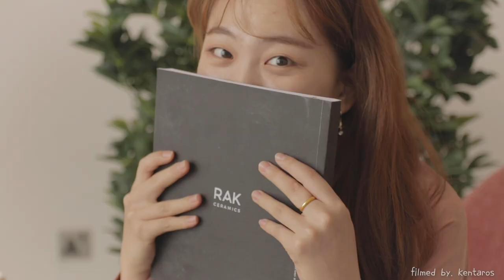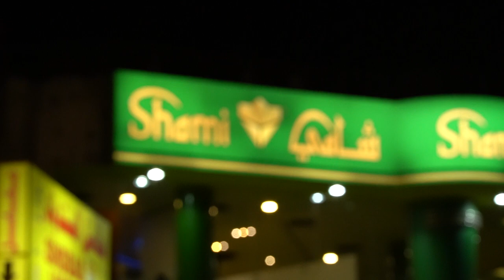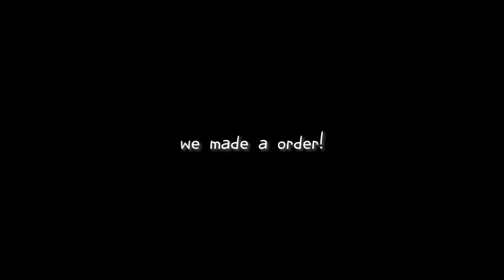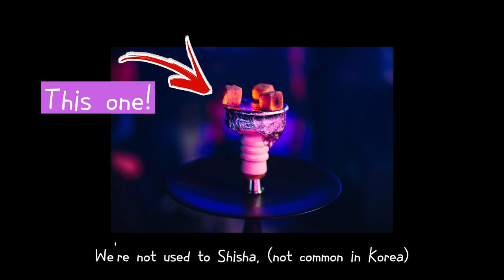Exploring Crazy Foods in Saudi Arabia 🇸🇦|| with Asrararef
Such an unique experience to taste out almost all kinds of breakfast menu!
It was possible because of asrar...!
Big thanks to her 🧡I love her beautiful soul and smile!

Traveling with my brother to a total different country is so special.
Thanks to my brother who was willing to come with me, to Saudi Arabia!
I'm so happy to keep this memories as a video and share it with you!
The last Saudi video is coming for you soon too!

Special thanks to Watan Arabia for having me!